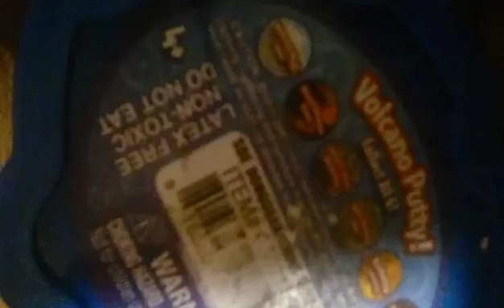Slime judging contest